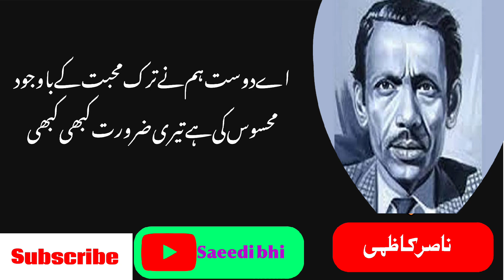Nasir kazami poetry|Urdu poetry|black screen status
Nasir kazami best poetry satats. Nasir kazami poetry satats for Whatsapp. Nasir kazami best gazals ever. Nasir kazami heart touching poetry satats. Nasir kazami heart broken poetry satats. black screen status. Urdu sad shaiery satats. Urdu sad poetry satats. Urdu poetry satats. new best Urdu gazals.